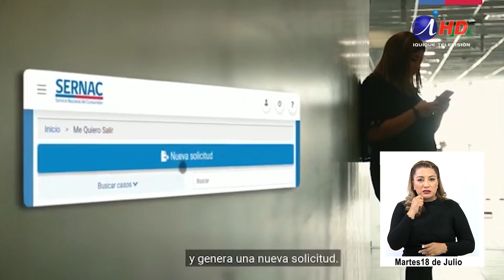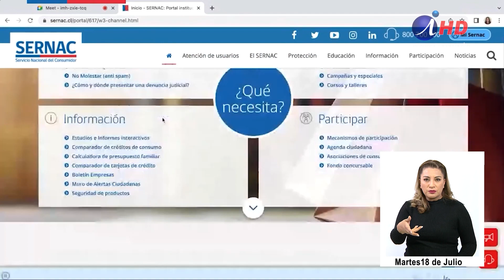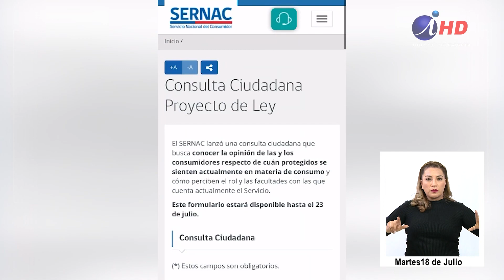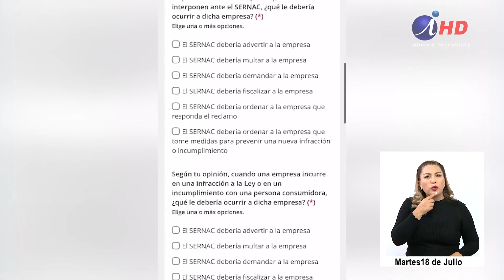Sernac invita a participar en encuesta (18.07.2023)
El director regional del Sernac, Rodrigo Cortés, invita a participar en una encuesta para conocer la opinión de la ciudadanía respecto de la sensación de protección en materia de consumo y cómo se percibe el rol y las facultades actuales.